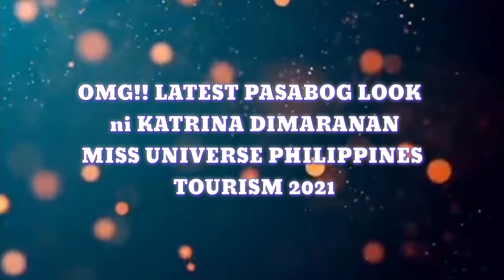OMG!! LATEST PASABOG LOOK TODAY ni Katrina Dimaranan Miss Universe Philippines 2021 Tourism!!